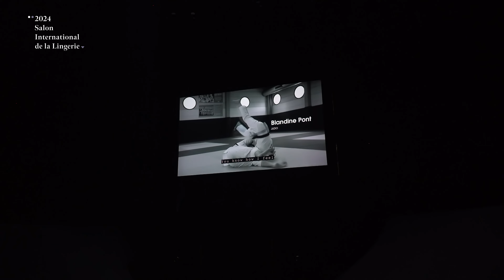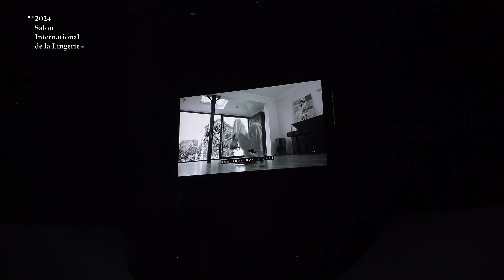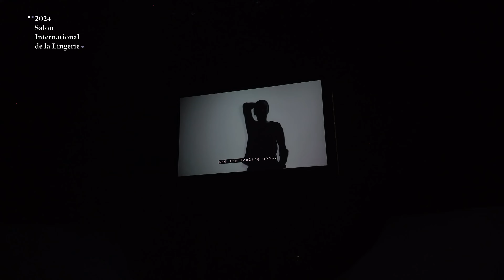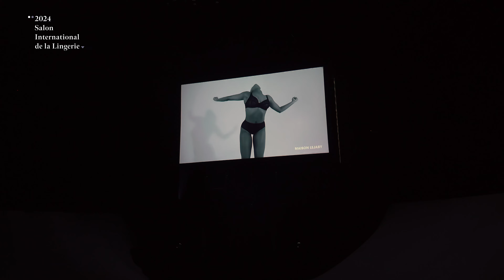First Release🔥 2024 Salon International de la Lingerie EP.24✨｜New_French